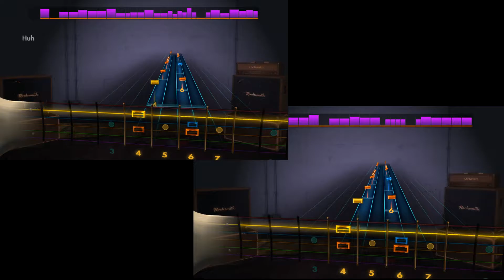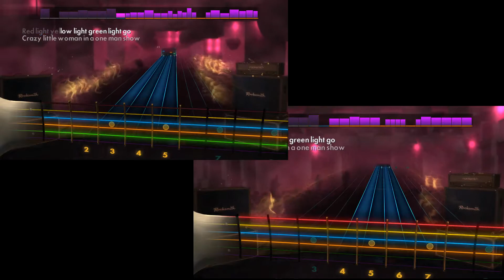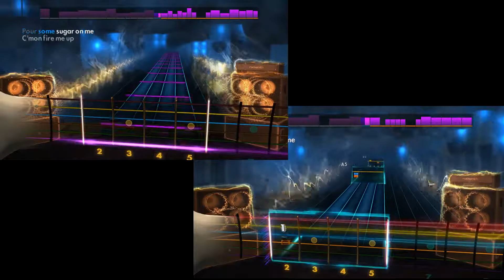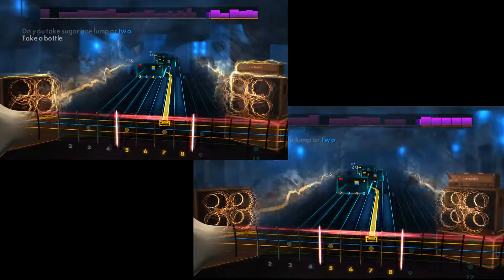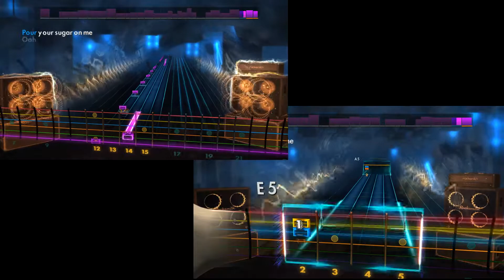Pour Some Sugar On Me - Def Leppard - Rocksmith 2014 - CDLC